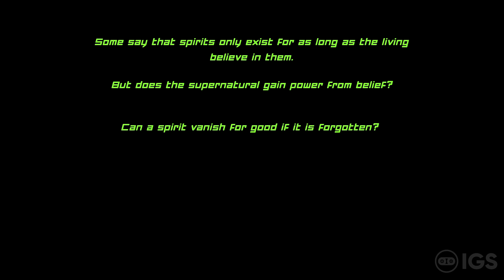SENSEs: Midnight | Nintendo Switch Gameplay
Hey gamers! A massive thank you to eastasiasoft for the hands on. Like what you see? Make sure to check it out on the Nintendo Switch eShop! :D